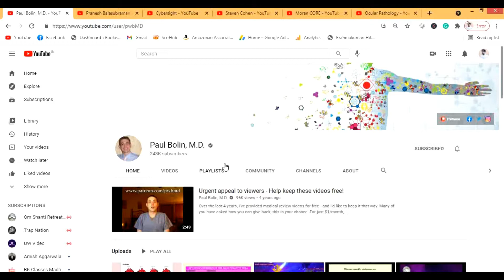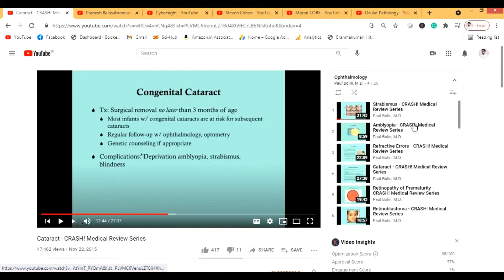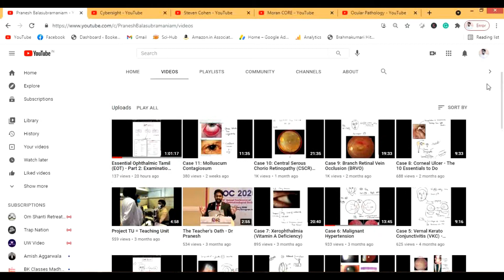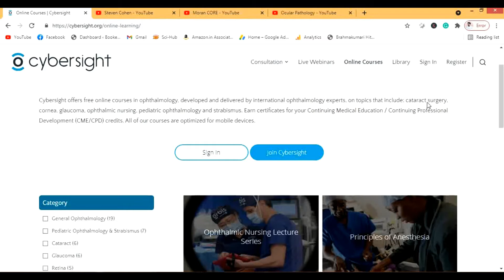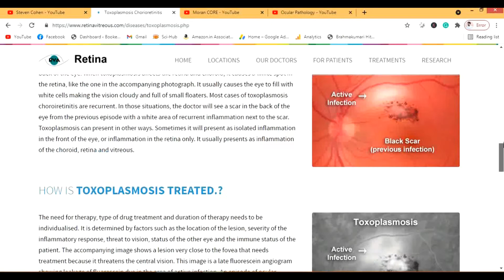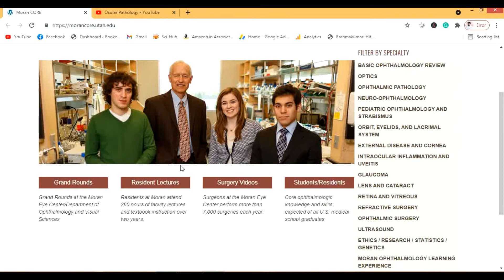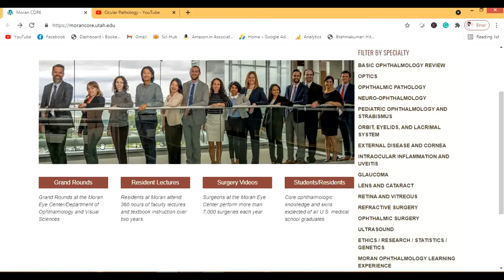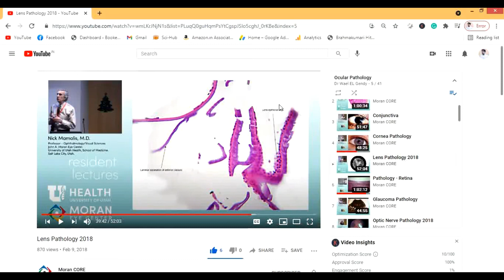Free ophthalmology channels and blogs for medical students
Here are some links to the resources for ophthalmology I mentioned in the video -
00:29 - Link 1 =
02:42 - Link 2 =
03:07 - Link 3 =
03:45 - Link 4 =
04:34 - Link 5 =
04:50 - Link 6 =
06:05 - Link 7 =
06:35 - Link 8 =
08:07 - Link 9 =